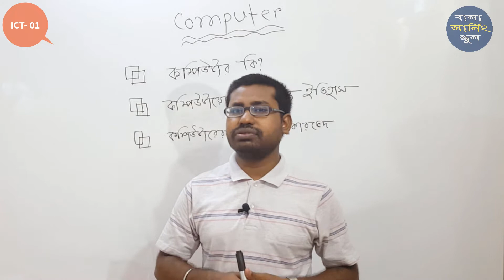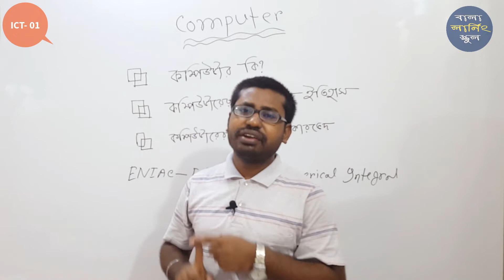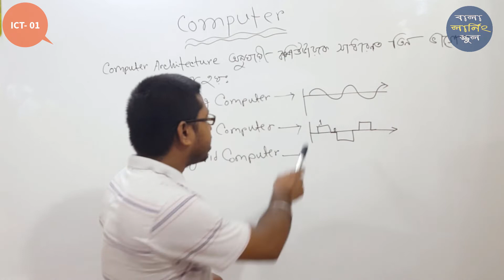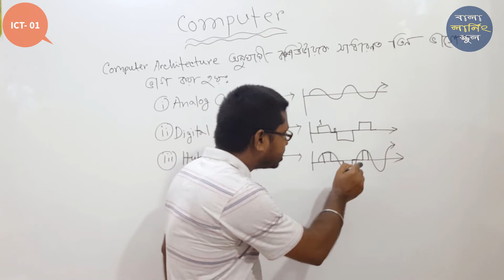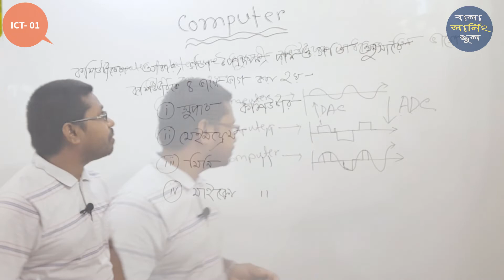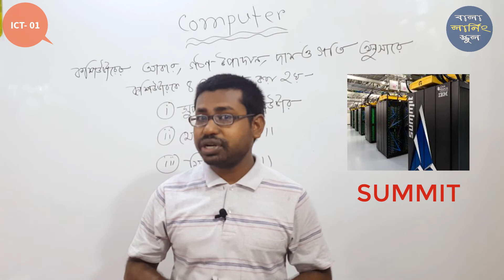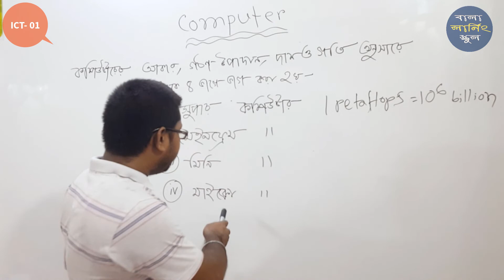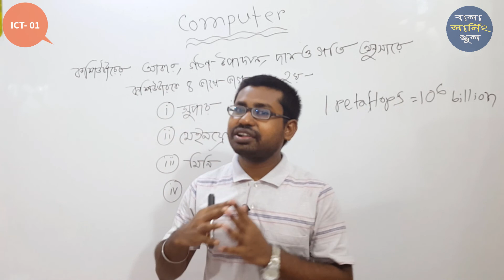ICT Lecture - 01 | What is Computer? | Different types of computer | ICT Bengali Tutorial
আধুনিক যুগে ICT (Information and Communication Technology) শিক্ষা , খুবই গুরুত্বপূর্ণ একটি বিষয়। আমরা, চেষ্টা করেছি এই বিষয়টাকে সহজে পাঠদান করতে। আজকে আলোচনা করা হল ICT লেকচার সিরিজের প্রথম পর্ব।
ভুলত্রুটি ক্ষমা সুন্দর দৃষ্টিতে দেখবেন | আপনাদের গঠনমূলক সমালোচনা আমাদের সামনের দিকে এগিয়ে যেতে সহায়তা করবে |

বালা লার্নিং স্কুল (Bala Learning School)